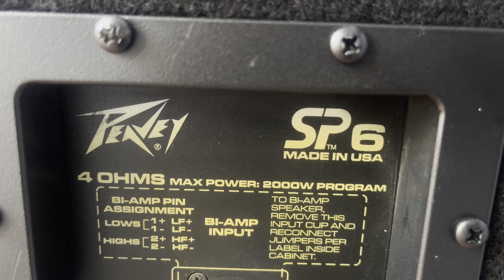LOA BÃI MỸ PEAVEY SP6 fun đôi 40,